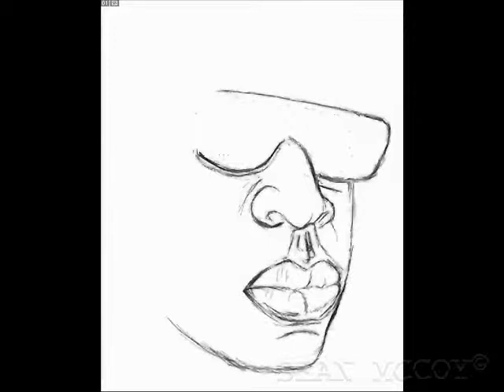JAY-Z - Speed Painting By Sean McCoy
Took about 4 hr. This is a picture I saw a couple of years ago on the front cover of the XXL magazine.